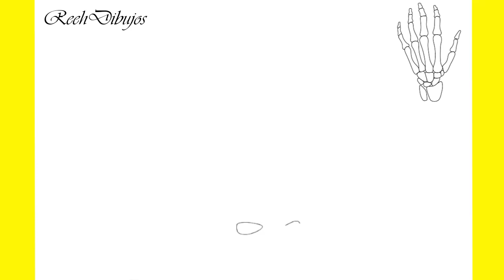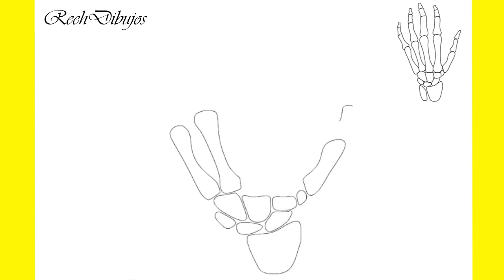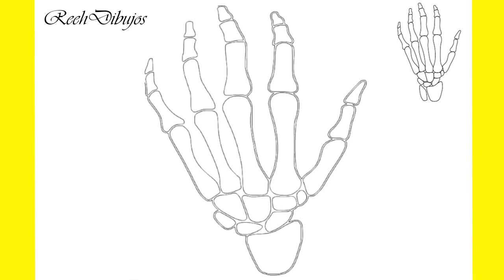COMO DIBUJAR MANO DE ESQUELETO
en el video de hoy te mostrare como dibujar una mano de esqueleto paso a paso = )